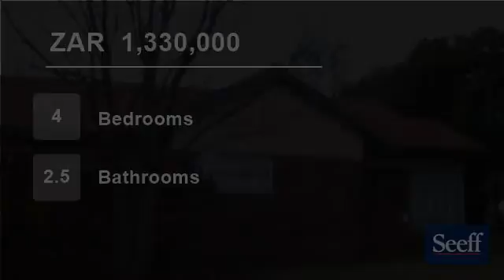4 Bedroom House For Sale in Kanonkop, Middelburg - MP, 1055, South Africa for ZAR 1,330,000...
Live the dream in this spacious home in a good established area.  A very good property that provides welcoming sense of space and flows effortlessly throughout and is designed for comfortable family living.  Indoor entertainment area. Large garden to design your dream garden.  Close to primary school.